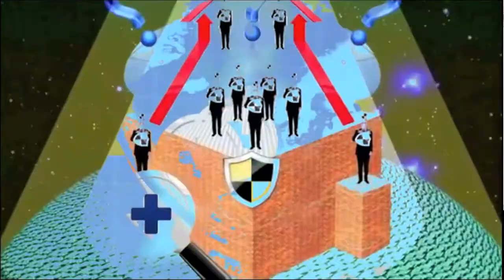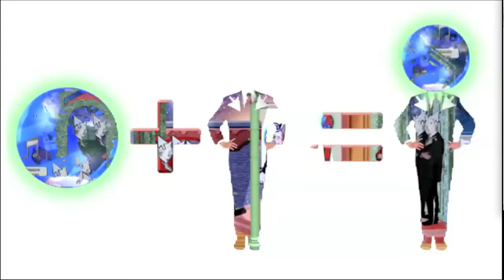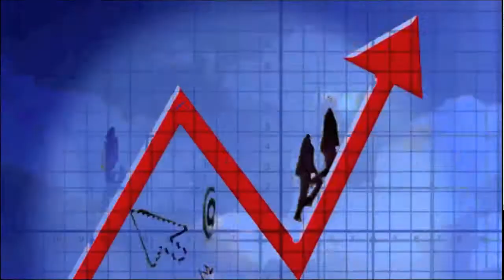errors - pleasure palaces VJremix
i destroyed errors amazing new video for pleasure palaces